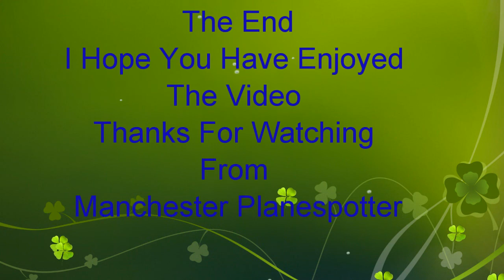Plane Spotting Photos From (LHR) London Heathrow Airport On 21/07/2018 And 22/07/2018